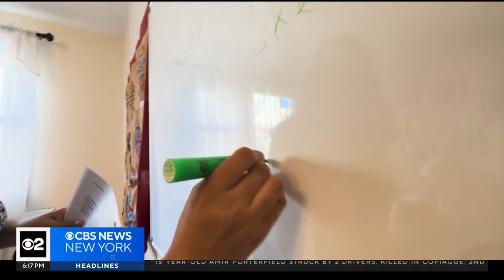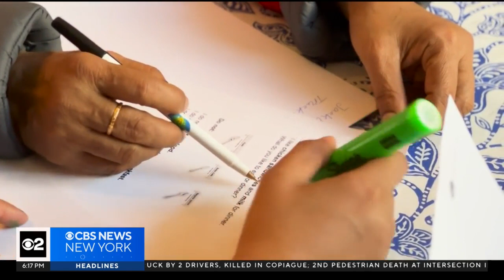Bronx nonprofit helps South Asian immigrants learn English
CBS New York is teaming up with our partners from New York Common Pantry to bring awareness to food insecurity as part of our BetterTogether: Season of Giving campaign. Our Shosh Bedrosian reports on how the organization is helping to feed the most vulnerable in the Bronx.